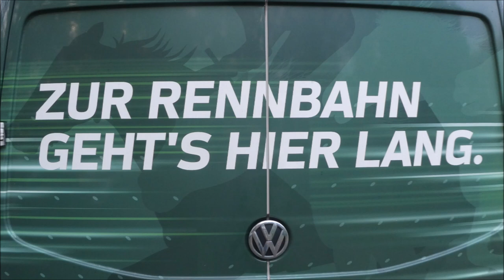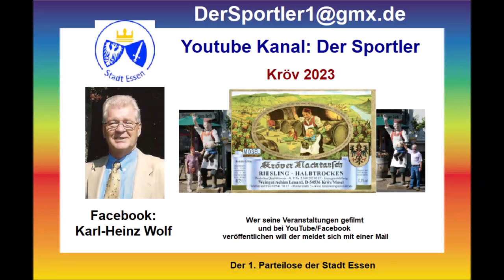Gelsenkirchen * Gelsentrabpark * 11. Rennen * Sieger wurde Nina Beuckenswijk NL mit Kurt Roeges